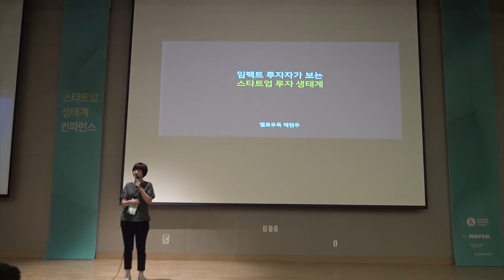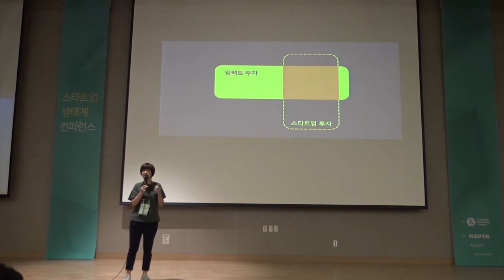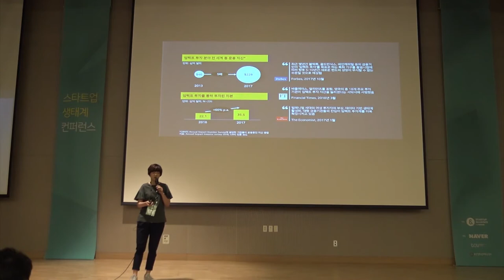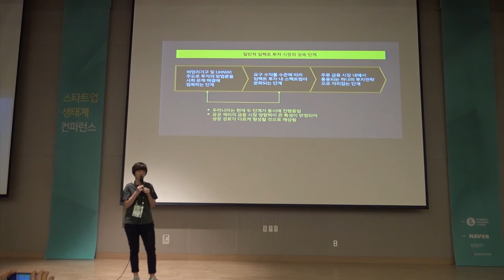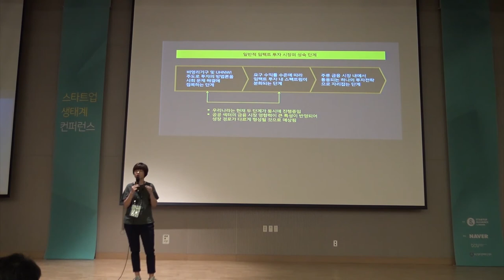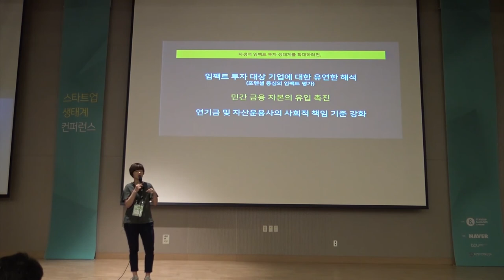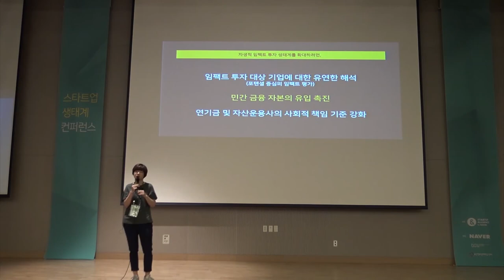1-10 임팩트 투자가가 보는 스타트업 생태계 - 제현주 (옐로우독 대표)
2018년 스타트업 생태계 컨퍼런스 Day1 : 임팩트 투자가가 보는 스타트업 생태계 - 제현주 옐로우독 대표